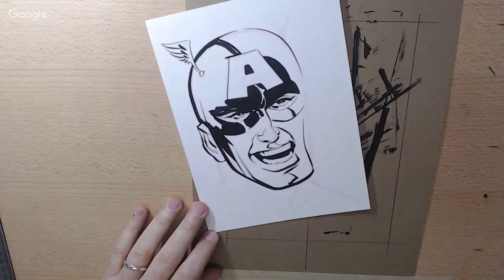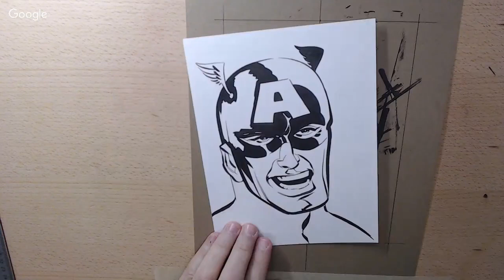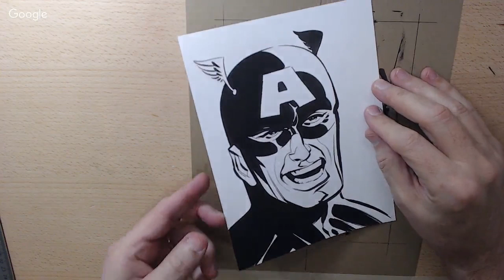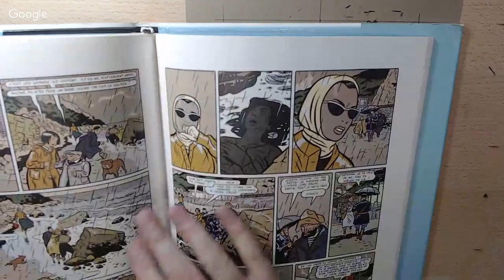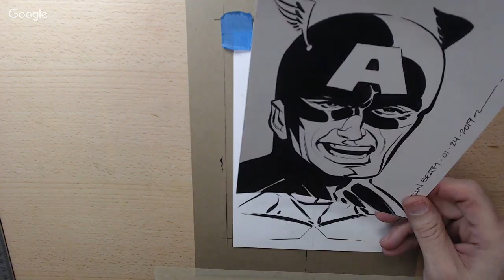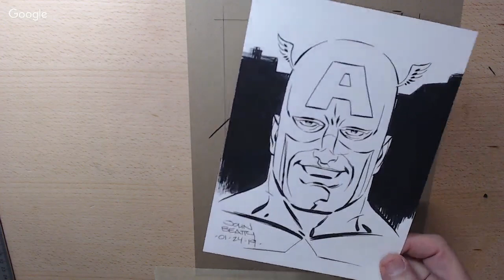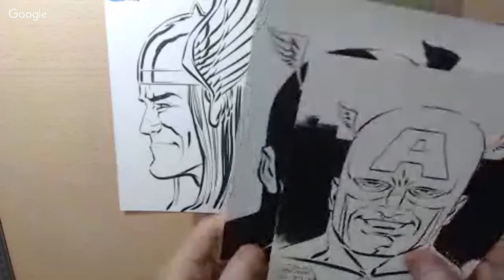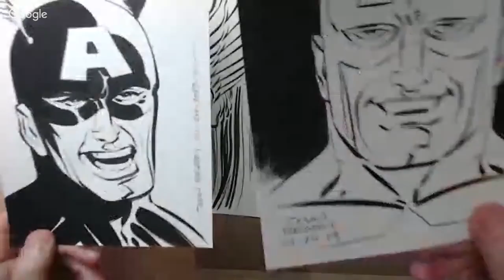🔷 Drawing Head Sketches Ep. 3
Feel like sending 'snail mail?'

USA